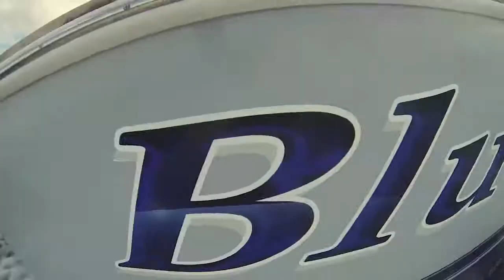Fishing in Cap Cana (Blue Bird Viking 72)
Sport Fishing Cap Cana